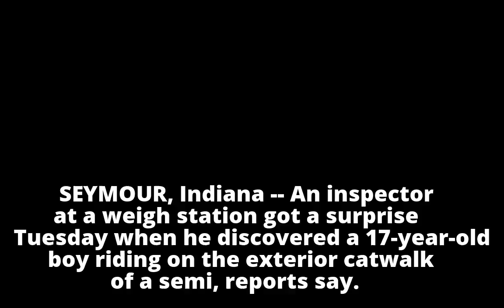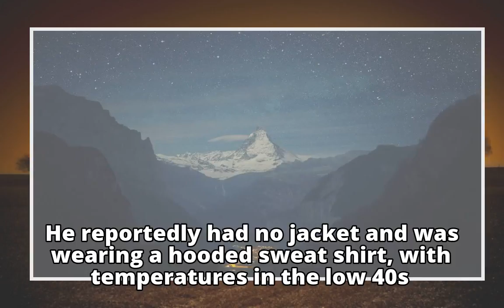Ohio teen caught riding on outside of semi across Indiana